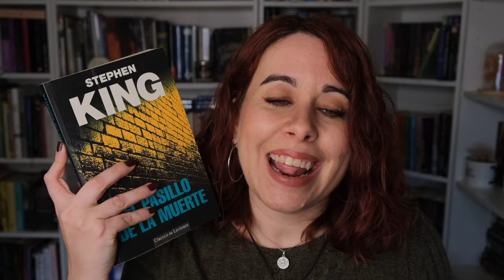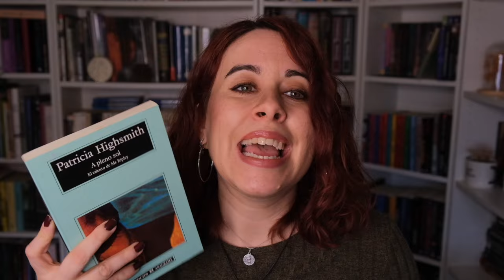TERROR EN LOS OSCARS